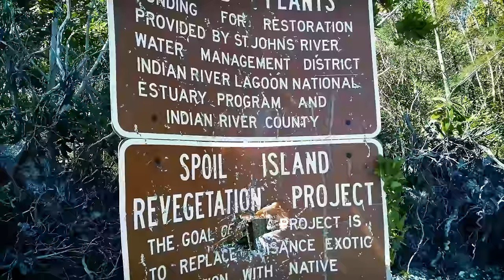LG V10 4K Boat trip to Spoil Island with Our Doberman Pinscher Kruz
We took our doberman Pinscher Kruz out for a boat ride on the Indian River in Vero Beach Florida and in the inlet. My beautiful girlfriend decided it was a good time to slip on the bikini and get some sun while I played with my LG V10 camera. Very nice relaxing day that was fun for everyone. The 4k video of this LG Smartphone is incredible. I also used a Neewer Z1 Smooth R 3 axis motorized gimbal stabilizer on some of the footage.